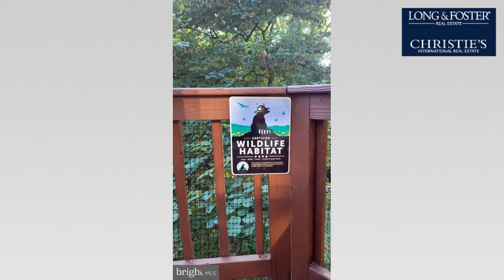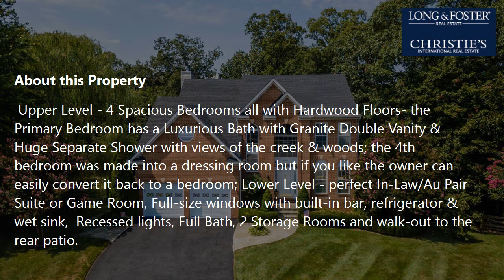Sale: 4 Beds - 3 Baths - 3508 sq ft - Sterling - VA [$797,000] MLS #: VALO2006872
-- SUMMARY:
Real estate for sale - Single Family: 4 Beds - 3 Baths - 3508 sq ft - 21261 Bullrush Pl Sterling - VA [List Price: $797,000]
MLS #: VALO2006872

-- DESCRIPTION:
VIEW TOUR  for  Video Floorplan Tou!!  Are you looking for your Private Oasis .. You do not want to miss this Gorgeous Home (over 3500SF) in sought after Richland Forest Neighborhood & Dominion High School Pyramid. The Garnett Model beautifully maintained with upgrades on Premium cul-de-sac Lot (one of the largest lots in the area) which backs to Trees/Woods so private & secluded you even have your own creek running thru in the back & it's a Certified Wildlife Habitat too!  Wonderful Floor Plan perfect for entertaining  - Enter to a 2-Story Foyer, Hardwood Floors, Recessed Lights & Crown Molding throughout;  Remodeled Gourmet Kitchen- Center Island, Buffet and plenty of counter space with upgraded Granite, Kitchen Aid Stainless Steel Appliances, 42" Cabinets, Breakfast Nook/Sunroom adds so much natural light. The Family Room is right off the Kitchen with built-in wired surround sound speakers warmed by a gas fireplace. Walkout to the deck to enjoy your summer barbecues and fantastic views of the rear yard.  You will truly enjoy the gorgeous custom flagstone patio with a firepit ...so peaceful!! Upper Level - 4 Spacious Bedrooms all with Hardwood Floors- the Primary Bedroom has a Luxurious Bath with Granite Double Vanity & Huge Separate Shower with views of the creek & woods; the 4th bedroom was made into a dressing room but if you like the owner can easily convert it back to a bedroom; Lower Level - perfect In-Law/Au Pair Suite or Game Room, Full-size windows with built-in bar, refrigerator & wet sink,  Recessed lights, Full Bath, 2 Storage Rooms and walk-out to the rear patio. Professionally Landscaped with exterior lighting, stone path leads to a custom stone bench to enjoy the nature all around you! Newer Roof (2018), HVAC (2021), H20, Garage Doors & the list goes on!  Richland Forest is a small lovely neighborhood located in one of the top areas of Sterling. Conveniently located to Major Roads (RT 7, RT 28, Fairfax County Parkway), Dulles Airport, Shops/Retail/Restaurants (Cascades Overlook, Potomac Run, Dulles Town Center, Regal Cinemas & One Loudoun), Alkongian Regional Park, Golf, Volcano Island, Potomac River are all minutes away and the schools & the pool are just down the street ...what else can you ask for?